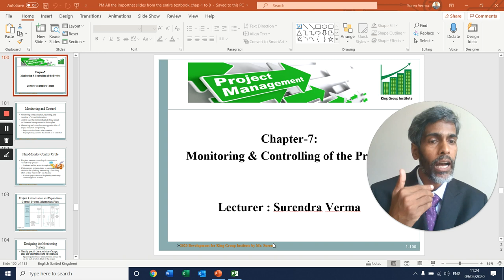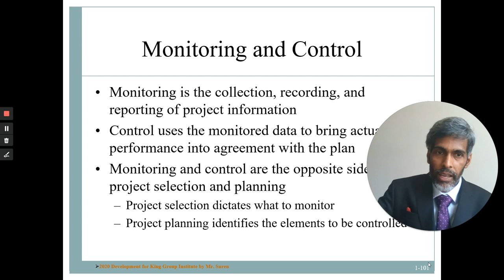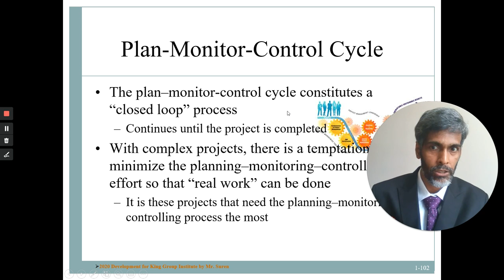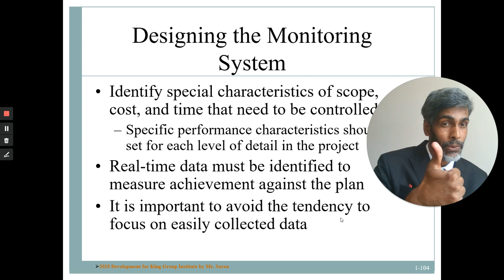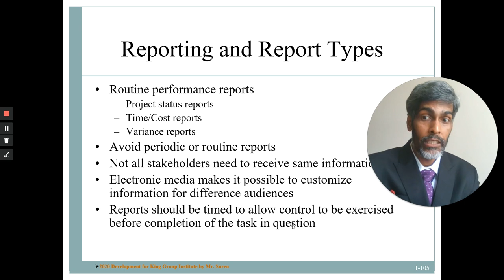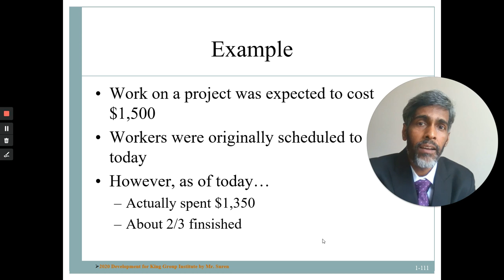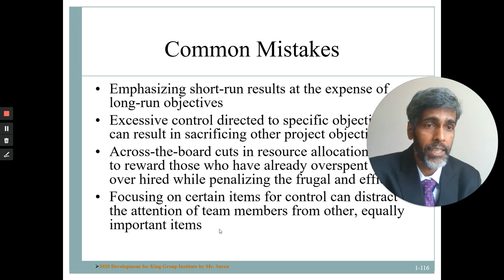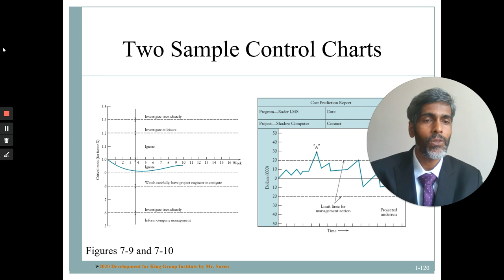Project Management Chapter 7 By Mr Suren Verrma 13th May 2020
Mr. Suren Verma is delivering this online Project Management training for the Myanmar learners.
This series will cover the entire syllabus of "Project Management in Practice" by Samuel J. Mantel, Jack R. Meredith, Scott M. Shafer, and Margaret M. Sutton. 4th Edition, John Wiley & Sons, , Inc.